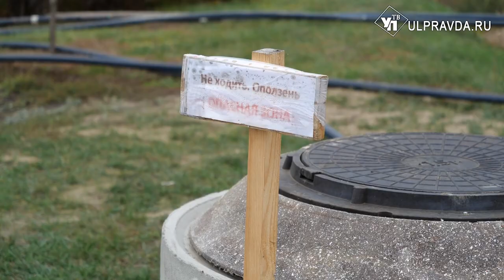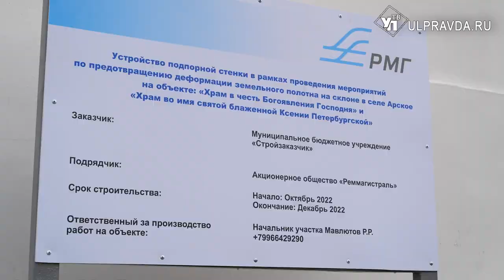Сами не справимся! Оползень в Арском дошел до храма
С каждым месяцем расстояние до оползня сокращается. Местные жители вместе с настоятелям храма в селе Арском своими силами откачивали воду и устанавливали дренажную систему. Но одним им с бедой не справиться. На помощь приехала бригада работников и тяжелая техника из Ульяновска.